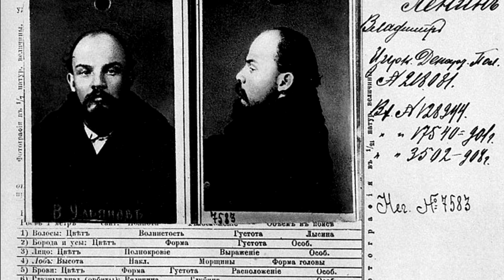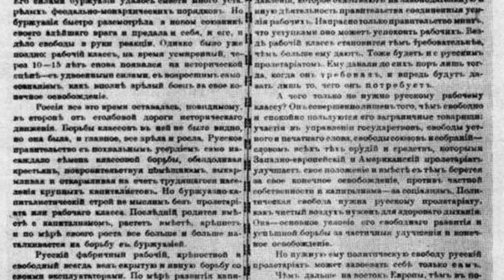Vladimir Lenin - The Russian Revolutionary (Biography)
Explore the life of Vladimir Lenin, one of the most important figures of the 20th Century. His rise to power during the Russian Revolution led to the creation of the Soviet Union. Bolsheviks, revolution, authoritarianism, communism, marxism and many more topics are explored in this biography of the Soviet Leader.